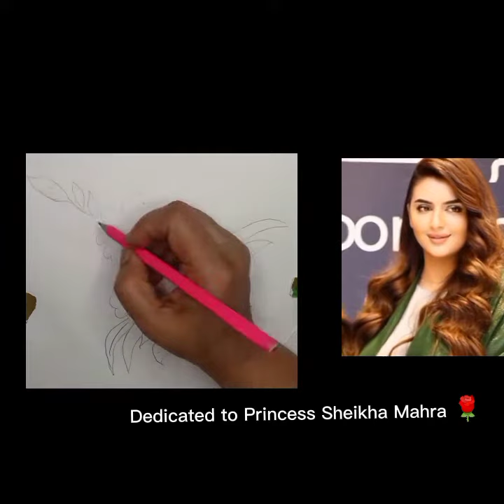beautiful flower drawing princess sheikha Mahra 🌹 beautiful lovely life style 💖